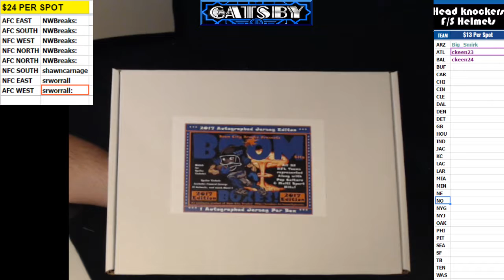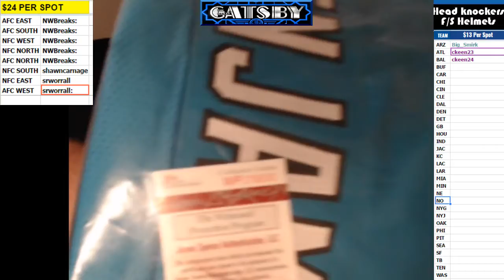2017 05 23 2017 Boom Boxes Jersey Edition, Kelvin Benjamin